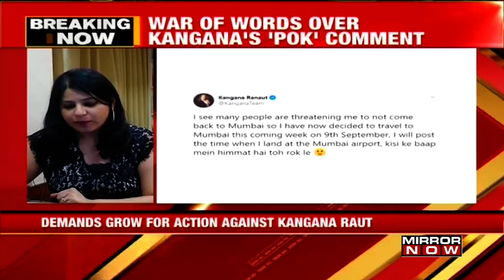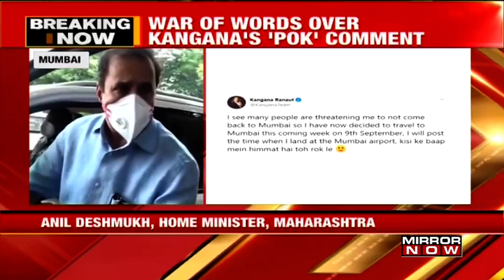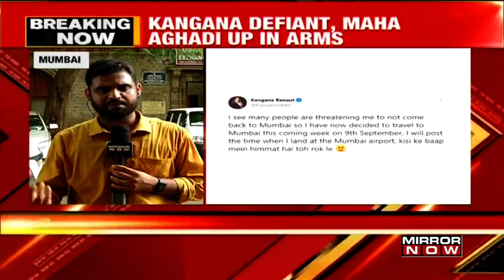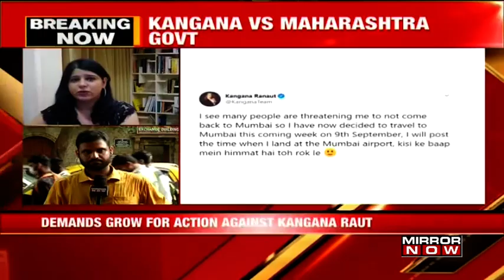Maharashtra Home Minister Anil Deshmukh says 'Kangana Ranaut has no right to stay in the city'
A massive war of words has been going on between Bollywood actor Kangana Raut and the Maharashtra Aghad government ministers.
In a tweet, Kangana Ranaut said, 'I see many people are threatening me to not come back to Mumbai so I have now decided to travel to Mumbai this coming week on 9th September, I will post the time when I land at the Mumbai airport, kisi ke baap mein himmat hai toh rok le.' She even compared Mumbai to Pakistan occupied Kashmir (PoK).
Maharashtra Home Minister Anil Deshmukh on Friday said Bollywood actress Kangana Ranaut has 'no right to stay' in Mumbai and Maharashtra. Strict action can be taken against her. To which Kangana also replied by saying 'He is taking his own calls on my democratic rights, from POK to Taliban in one day.'